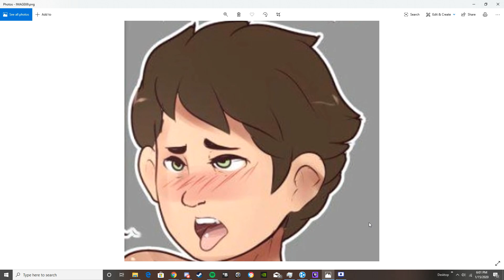Face Reveal!! (20 subscriber special)